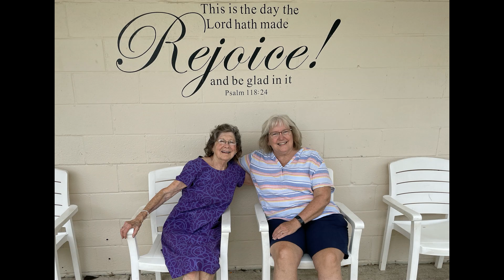2024 Worship Service and Picnic at Beachmont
Video of our worship service and picnic at Beachmont on 9/1/24.  It was a great day of fellowship!  Songs in the video are performed by Jim Shiplet and Hearts on Fire Choir.

for more information.

8700 Harford rd.
Parkville, Md 21234